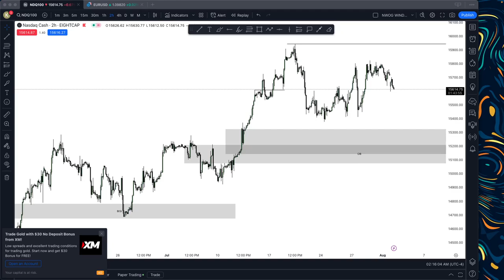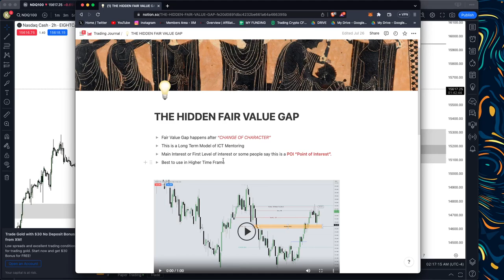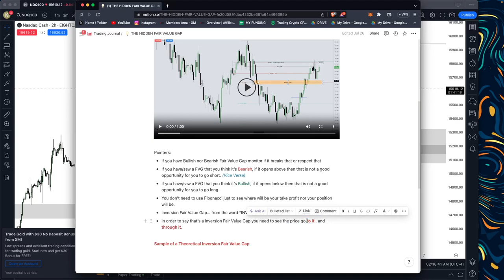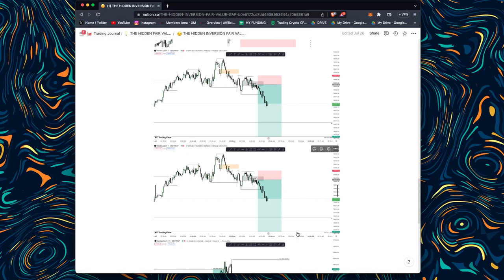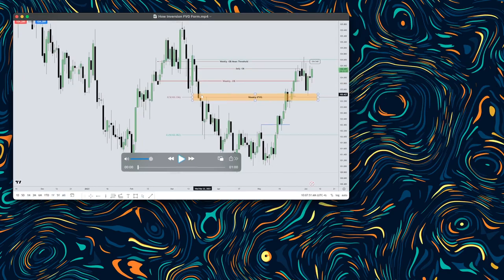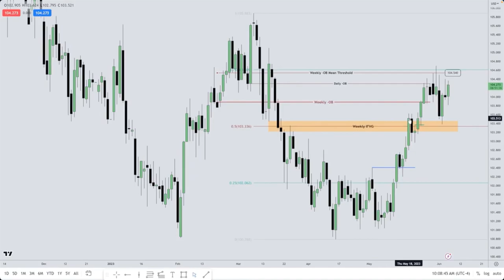[43] INVERSION FAIR VALUE GAP